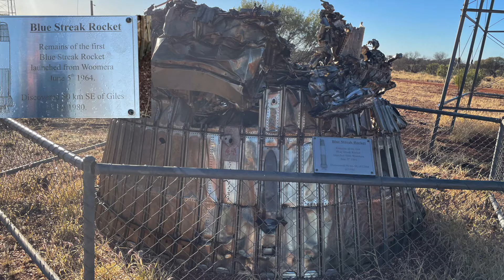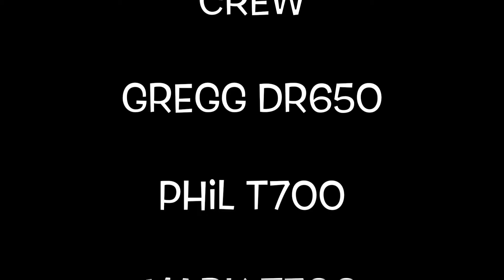The Crossing West to East Part 4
Crossing Australia west to east on adventure bikes